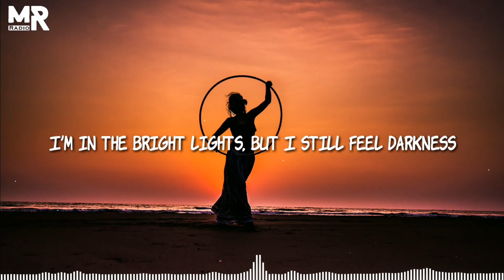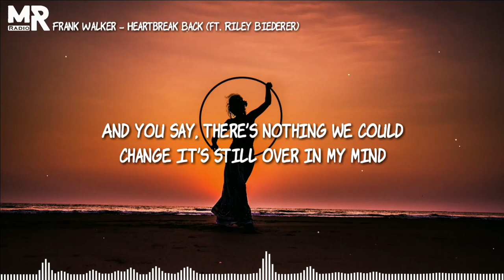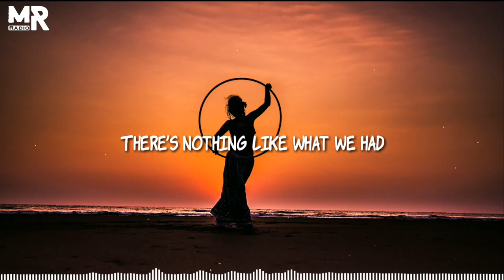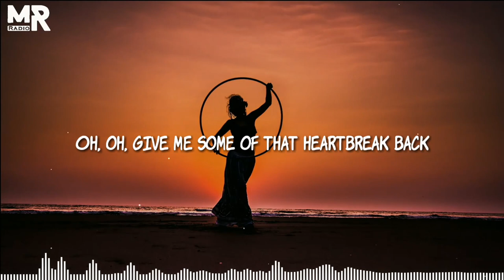Frank Walker - Heartbreak Back (Lyrics) ft. Riley Biederer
Frank Walker - Heartbreak Back (ft. Riley Biederer) Lyrics video

✍ Frank Walker - Heartbreak Back (ft. Riley Biederer) Lyrics

I miss the fire
I miss the thunder
I miss your warm
Lips like the summer
I was the rain
you were the cover
You held me up
And I pulled you under

there's nothing we could change
It's still over in my mind
I'm in the bright lights
but I still feel darkness
And it's better than it ever was
without you in the good life

I wish I never hurt you darling
I wish it didn't end like that
I wish that you could give me some
Give me some of that heartbreak back
And nothing ever lasts forever
There's nothing like what we had
Oh, oh, oh, heartbreak back
Oh, oh, give me some of that
heartbreak back
heartbreak back

We took revenge
turned it to wreckage
You loved me blind
I loved you reckless
All of the nights
moments and places
Yeah, these are the things
I have been missing

heartbreak back
heartbreak back